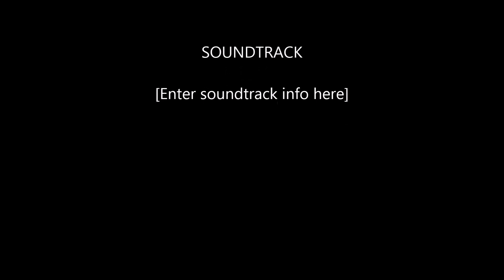Minecraft Survival Let's Play: Episode 3 (LAC the farmer)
Hope you guys enjoy the next episode in the series